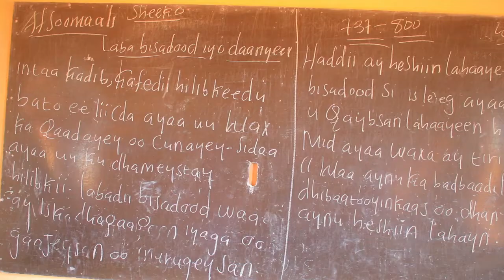Maamulaha Dugsiga hoose dhexe ee midnimo Bursaalax Oo ka war bxiyay habka uu u shaqeeyo.......